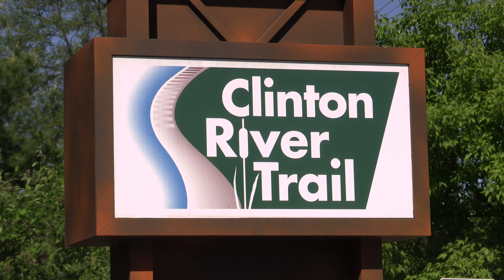What is "Big Blue Switch Day?"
During an easy Sunday geocaching trip to a local rail-trail Darryl shares some information about Big Blue Switch Day and its significance.